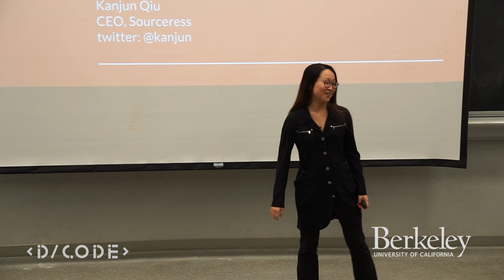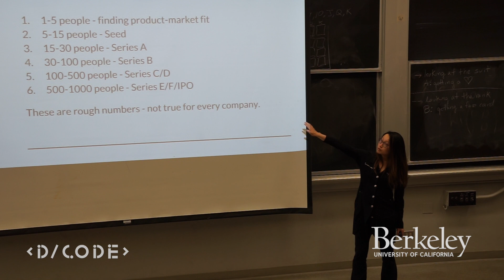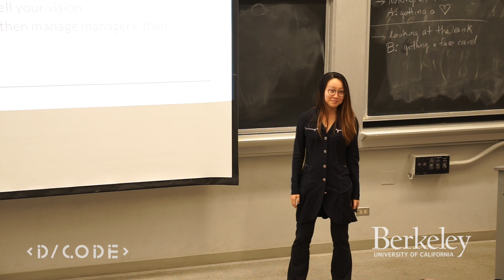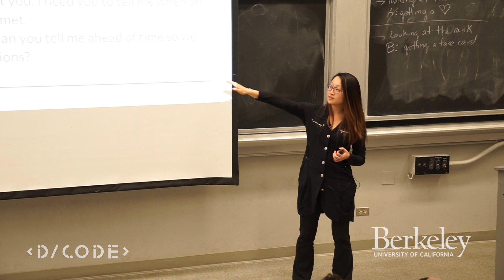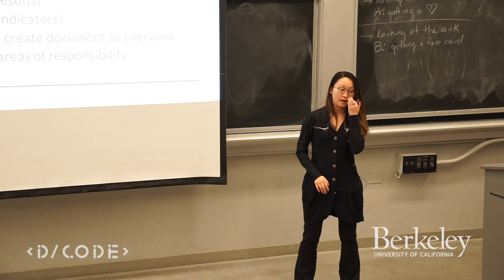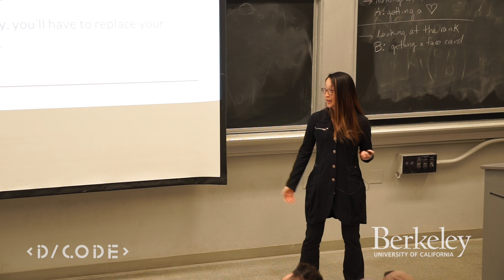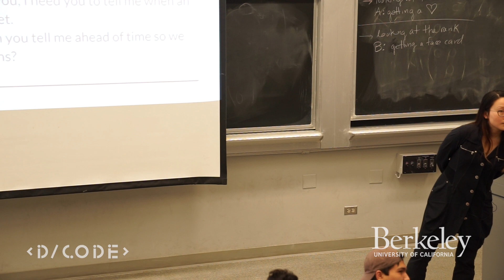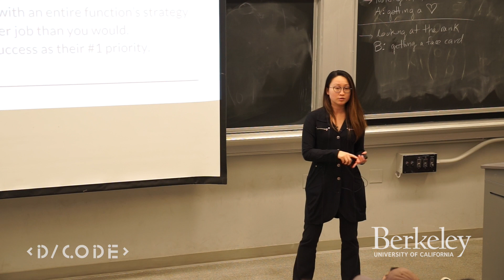Art of Scale with Former Chief of Staff at Dropbox (Kanjun Qiu) | Decode Academy UC Berkeley 2019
"Decode Silicon Valley Startup Success" is a 2-unit course offered under UC Berkeley's Sutardja Center for Entrepreneurship and Technology.

The third lecture is titled 'The Art of Scale'. It features guest speaker, Kanjun Qiu, who is the founder and CEO of Sourceress, a YC company. Kanjun was also the ex-chief of staff at Dropbox. In this lecture, Kanjun gives industry-specific, technical advice on how to grow a startup from a small team to a unicorn. This lecture was recorded on March 13th, 2019.

Speaker Bio
Kanjun Qiu is the Ex-Chief of Staff at Dropbox Paper, where she helped hire 1,000 engineers & PMs and scale the company into a unicorn. She is currently the founding CEO of Sourceress, a startup the reinvent the way that people find jobs by building AI-empowered recruiting solution. Sourceress is backed by Lightspeed, YC, Drew Houston (CEO of Dropbox), and researchers at OpenAI. Within only the couple months during YC batch, the Sourceress has grown revenue by 10x.